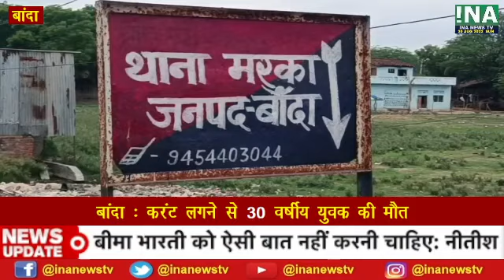बांदा में 45 घरों में उतरा बिजली का करंट, एक किसान की मौ-त || INA NEWS TV || INA EXPRESS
बांदा में 45 घरों में उतरा बिजली का करंट, एक किसान की मौ-त || INA NEWS TV || INA EXPRESS || INA24 NEWS | inanews.in
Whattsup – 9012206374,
CMD/Editor-in-chief : Shri Uday Singh Yadav